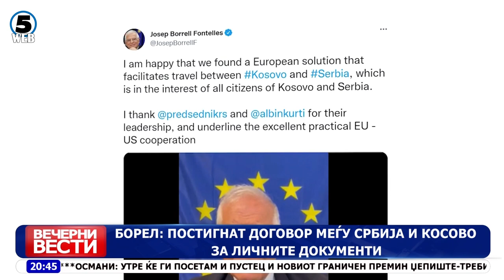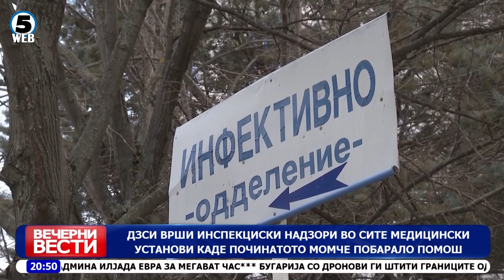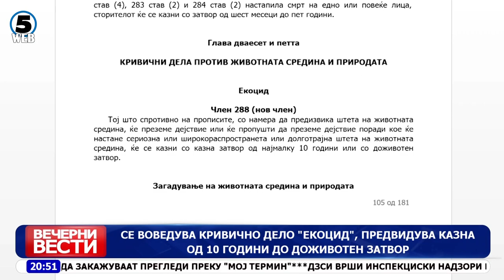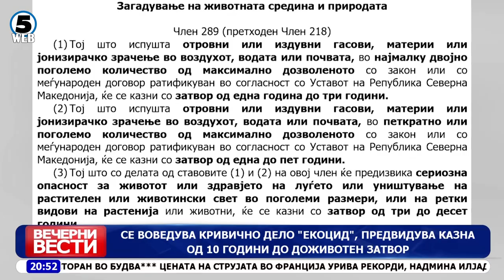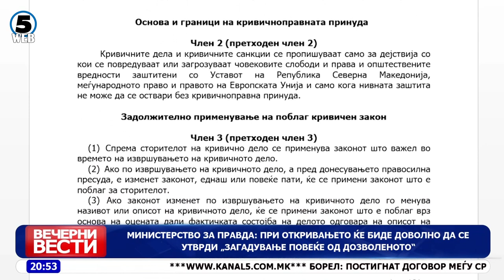Вечерни Вести на Канал 5, 27.8.2022